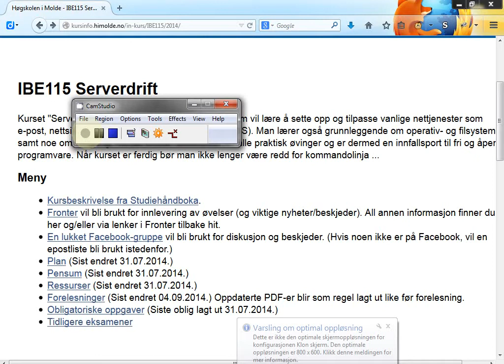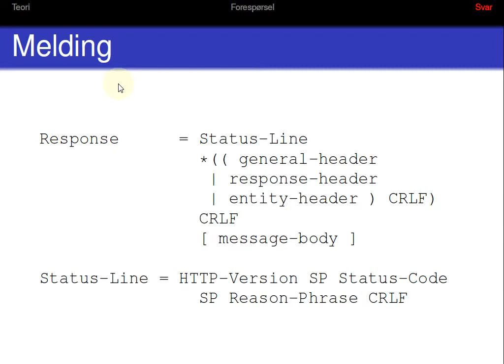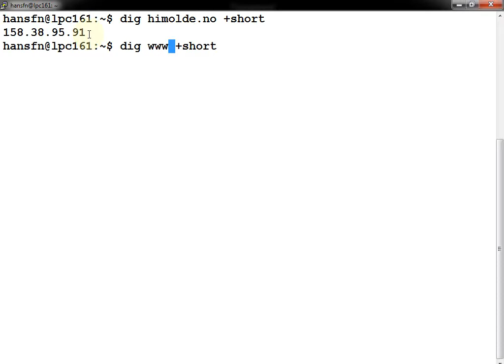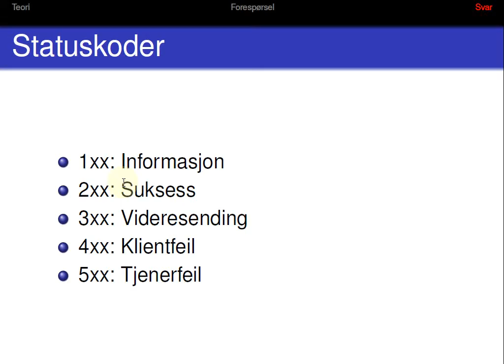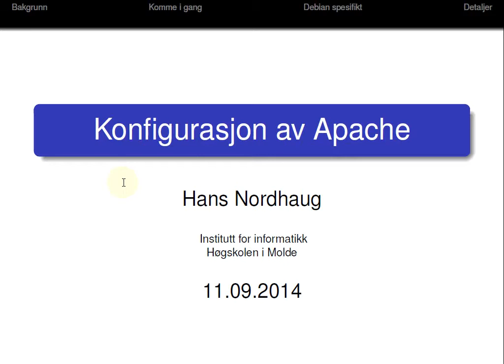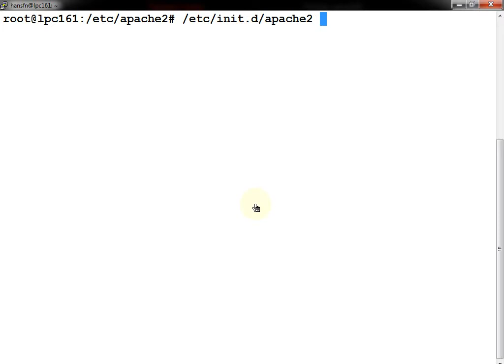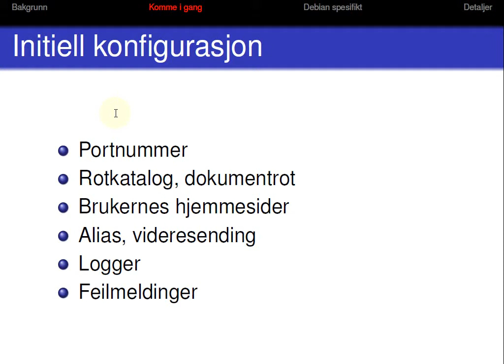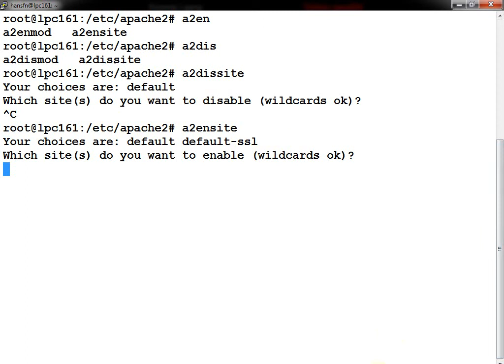105 Forelesning IBE115, 11. sep. 2014